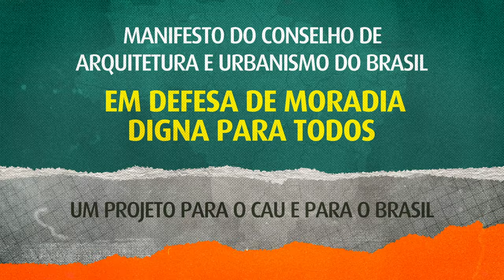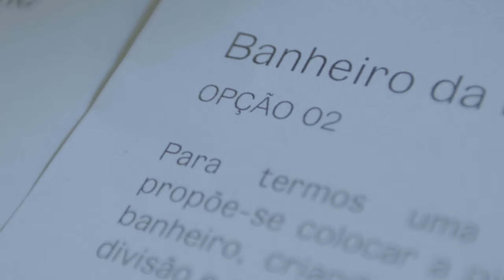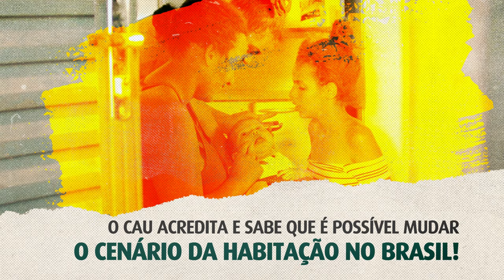UIA2021RIO (20/07, 16h): lançamento do MANIFESTO DO CAU BRASIL EM DEFESA DE MORADIA DIGNA PARA TODOS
UIA2021RIO - MANIFESTO DO CONSELHO DE ARQUITETURA E URBANISMO DO BRASIL EM DEFESA DE MORADIA DIGNA PARA TODOS – UM PROJETO PARA O CAU E PARA O BRASIL